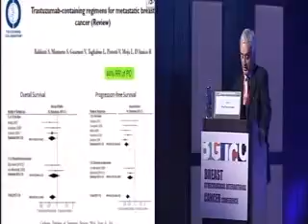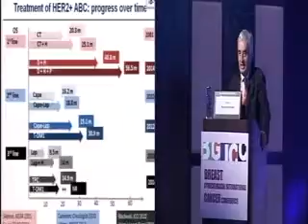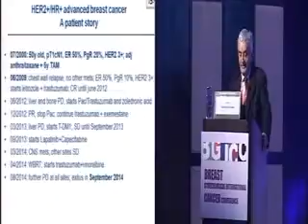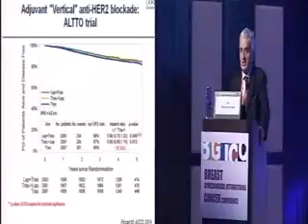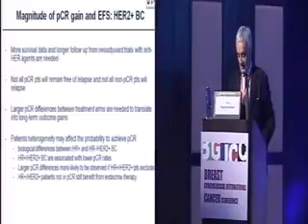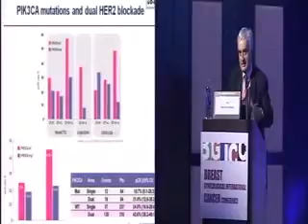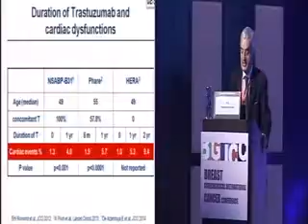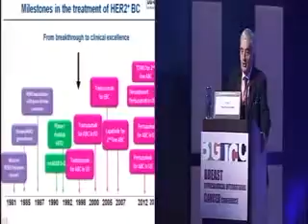Can Yoni 2_8